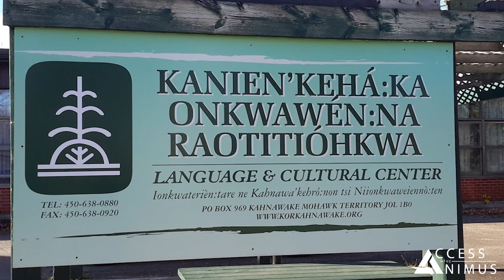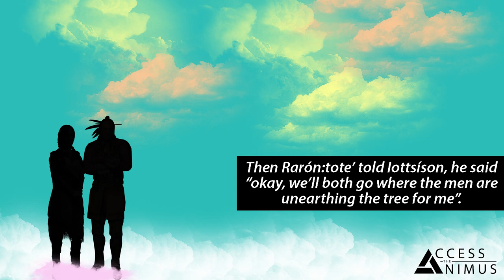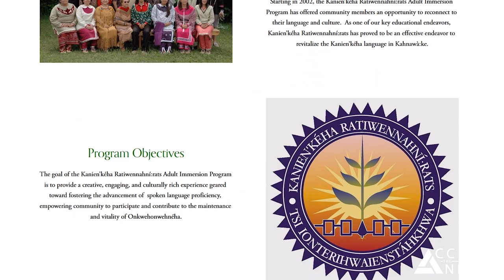Assassin's Creed Valhalla - All the Mohawk Dialogues TRANSLATED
It's true! We finally got to translate all the Mohawk dialogues in Assassin's Creed Valhalla , thanks to the help of the Kanien’kehá:ka Onkwawén:na Raotitióhkwa Language and Cultural Center!

In the video, which is again part of the celebrations for our 8th Anniversary, we will show you all the translations to the various sentences you can listen to while walking in the main village of the Vinland map and even the names of the weapons and gear you can buy from its shop.

Finally, we are going to show you the translation of the story told in front of the campfire at the end of the Vinland arc and its relation to something we have already seen in Assassin’s Creed Rogue!

The Oneida Version of the Iroquois Creation Story as told in Assassin's Creed Rogue

CHAPTERS

00:00 Intro
01:51 Dialogues in the Mohawk Village
06:13 Equipment Names
06:28 Secret Dialogue in case of Desynchronization
07:10 Secret Fishing Mission
11:17 The Campfire Story and the Crystal Ball
14:06 The Iroquois Creation Myth
15:35 The Reference to Assassin's Creed Rogue
16:03 The Oneida Version of the Creation Myth
16:24 Counterparts in the Isu Lore?
17:12 The Crystal Ball's connection to Assassin's Creed III
17:54 Outro